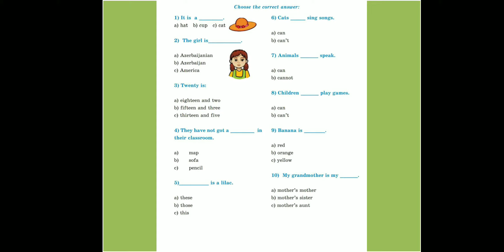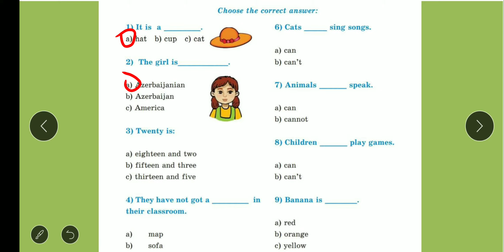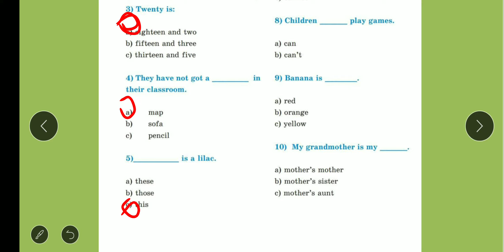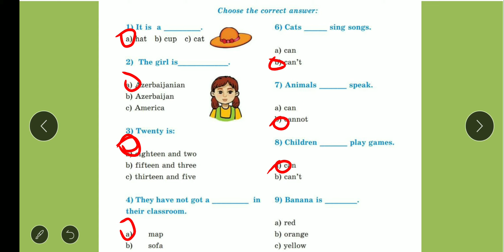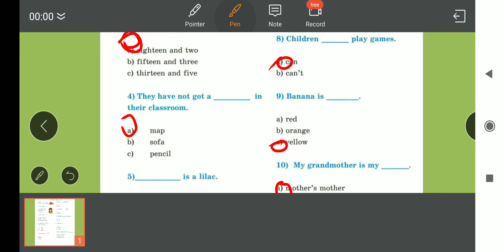3-cü sinif İngilis dili.Summative 3 (test 3)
summativ 3. (4-cü sualda cavab b(sofa)olacaq)